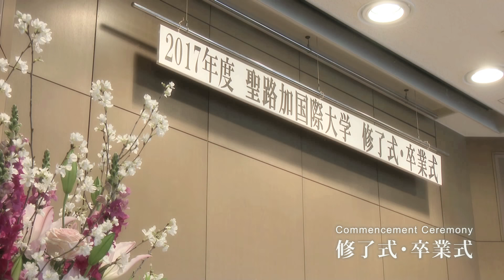St Luke’s International University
聖路加国際大学の入学式、クリスマスイブ礼拝、卒業式・修了式